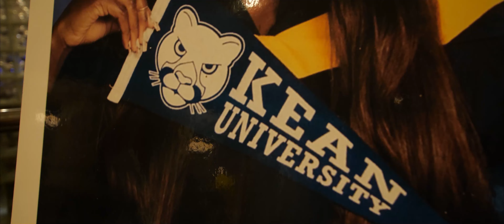Erica Grad Party | 4K Highlight Film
Congratulations Erica on your Master's Degree in Forensic Psychology!